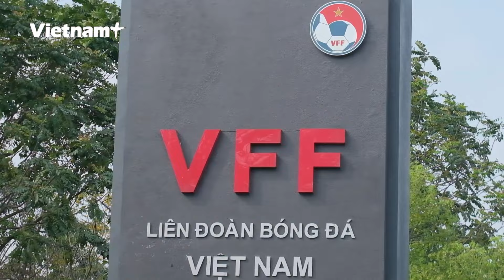Ế vé trận Việt Nam - Indonesia, dân phe méo mặt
Lần đầu tiên sau nhiều năm, trận đấu của đội tuyển Việt Nam trên sân Mỹ Đình rơi vào tình cảnh ế ẩm, do kết quả thi đấu nghèo nàn của thầy trò Huấn luyện viên Philippe Troussier.